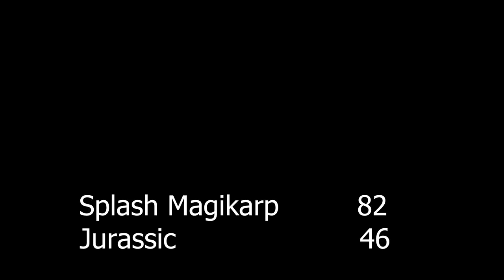2024 Richmond Summer Rec League - Splash Magikarp vs Jurassic - Roundball Basketball League